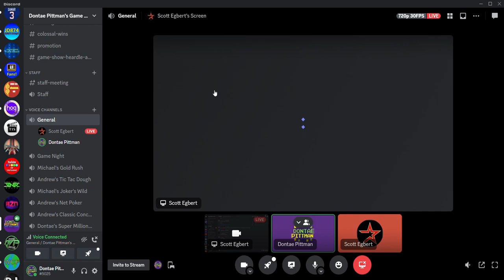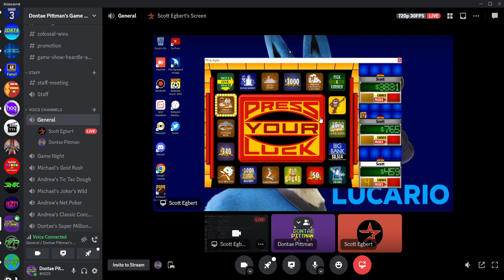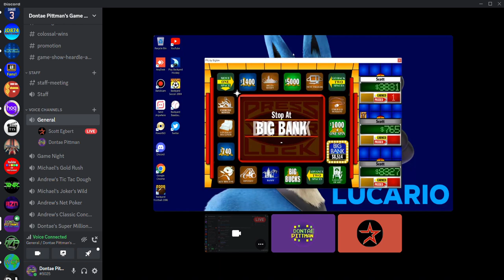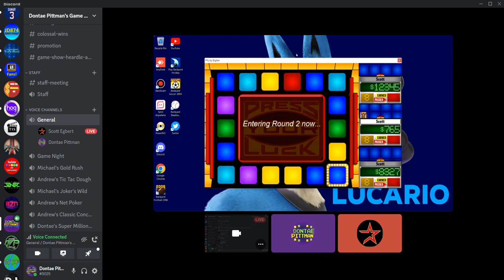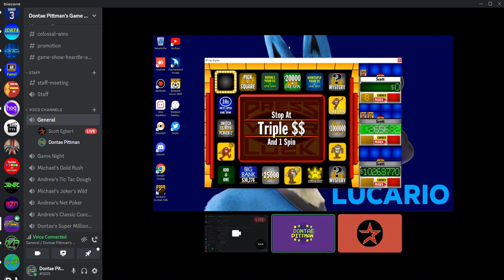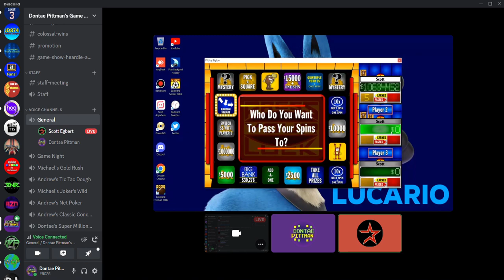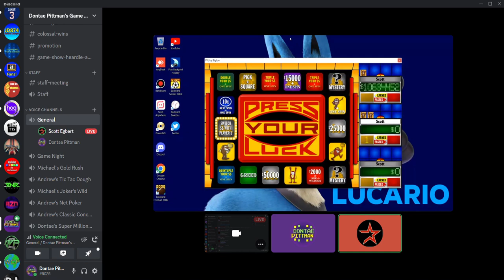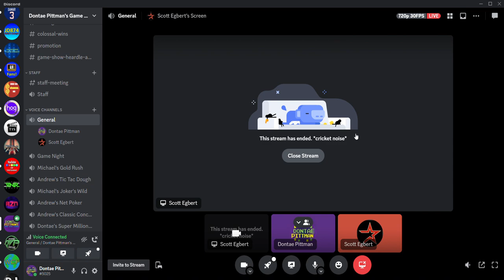Scott Egbert's Birthday Special (Part 6)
Welcome to the final part of Scott Egbert's birthday special, in which Scott will play Bigjon's Press Your Luck. Will Scott avoid the whammies? Watch to find out and enjoy!

Scott's Birthday Bank: $163,664